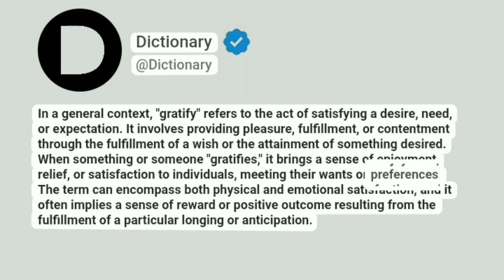Gratify Meaning In English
In a general context, "gratify" refers to the act of satisfying a desire, need, or expectation. It involves providing pleasure, fulfillment, or contentment through the fulfillment of a wish or the attainment of something desired. When something or someone "gratifies," it brings a sense of enjoyment, relief, or satisfaction to individuals, meeting their wants or preferences. The term can encompass both physical and emotional satisfaction, and it often implies a sense of reward or positive outcome resulting from the fulfillment of a particular longing or anticipation.